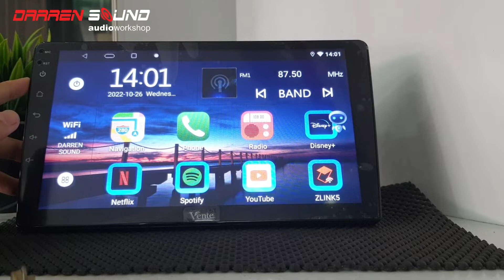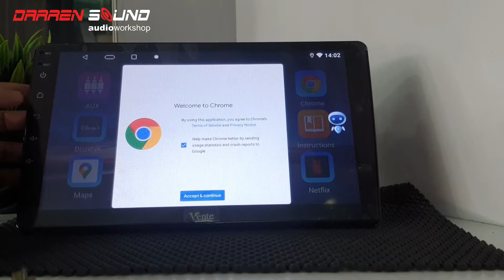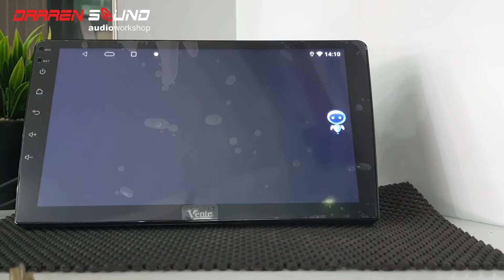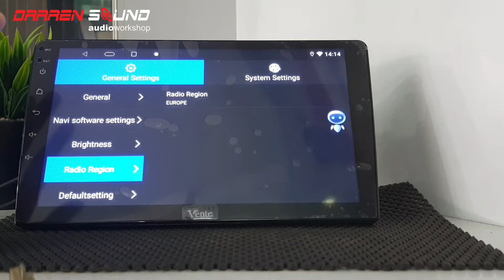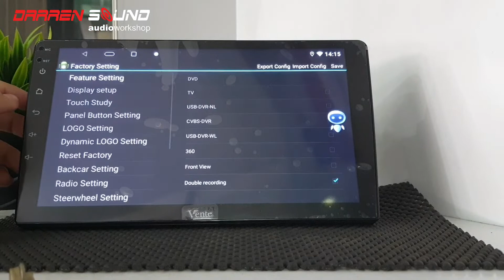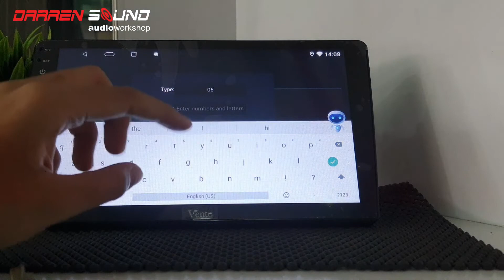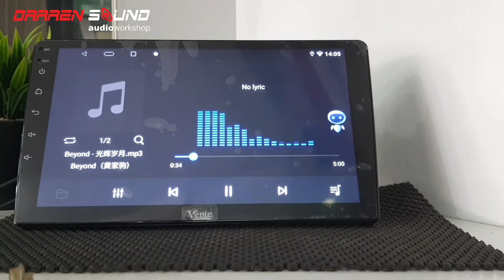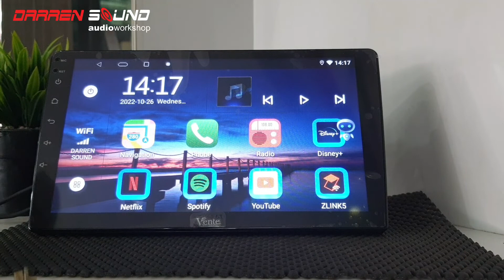BELI HEADUNUT GRATIS 2 KAMERA?! || UNBOXING & REVIEW HEADUNIT ANDROID VENTE PREMIUM 9" RAM 2/32